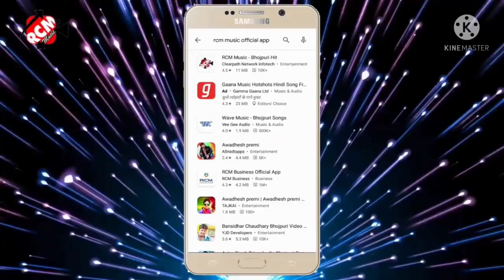March 10, 2022